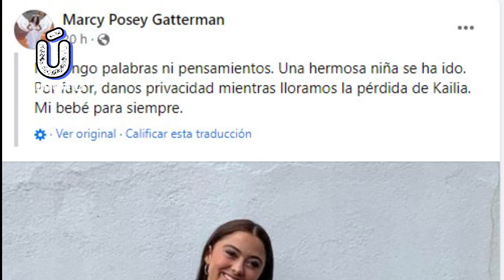Murio KAILIA POSEY la CARA del MEME VIRAL hoy TRAS ACCIDENTE en las VEGAS ESTO ES LO QUE SE SABE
Y APOYAME.